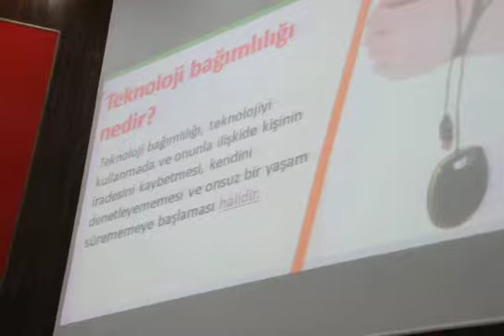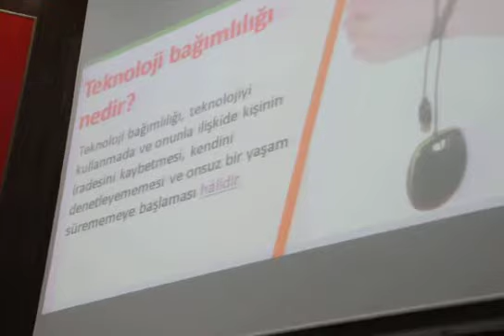"Okul Güvenliği" Toplantısı Vali Mehmet Ceylan Başkanlığında Yapıldı.